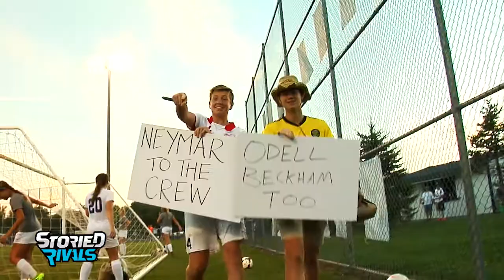Granville Girls Soccer 2017 | DVD Trailer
1.2.3. ACES!

An impressive 2017 campaign for the girls in Granville. Led by a strong senior class, the Blue Aces cruised to a league championship without a conference loss, and made their way to a district final appearance. This was a group that made plays all over the pitch, enjoying the entire journey. Take a look at the 2017 trailer HERE, and get ready to purchase your full DVD copy...coming soon!